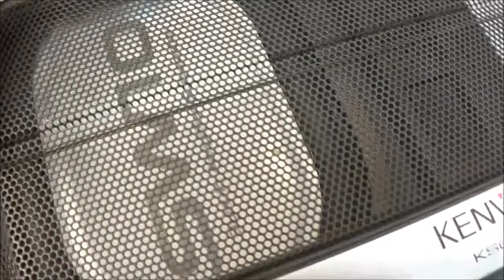Kenwood KSC-SW10 Powered Enclosed Subwoofer Under-Seat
It sounds like one of the speakers is blown or failing in some other way. You can hear it in this clip.